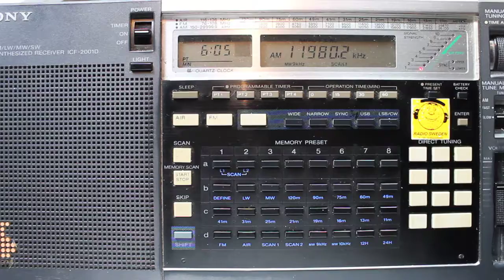0405.2013 Dniprovska Hvylya in Ukrainian 0604 on 11980 Zaporizhia